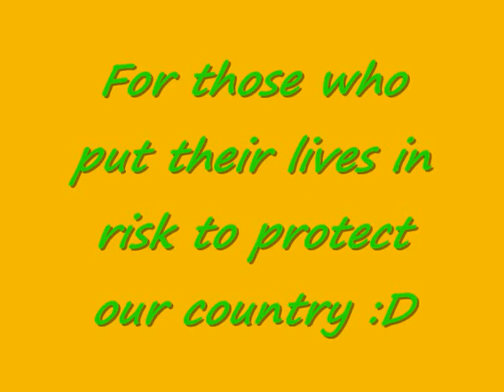Portuguese Paratroopers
This is my first video about Portuguese Paratroopers. . .it's like a homage that I pay them for giving their lives to protect our country. Hope you enjoy.
(Sorry my english :D)